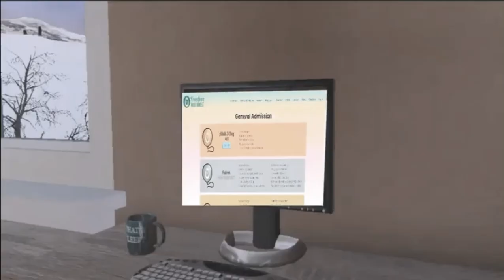"At least we've been in the fields of hell together." (GH64 Returns to the final BABSCon)